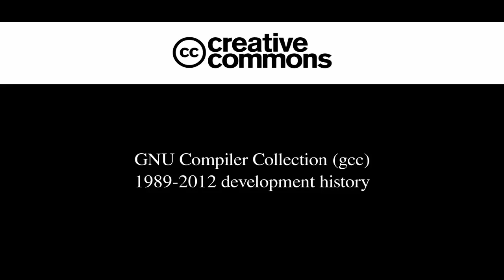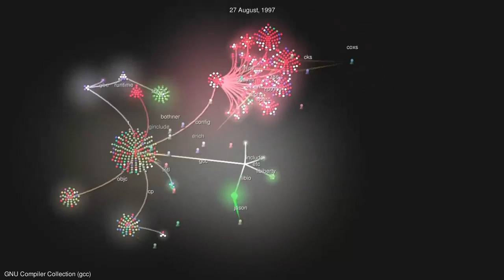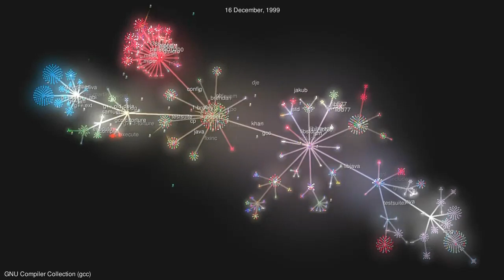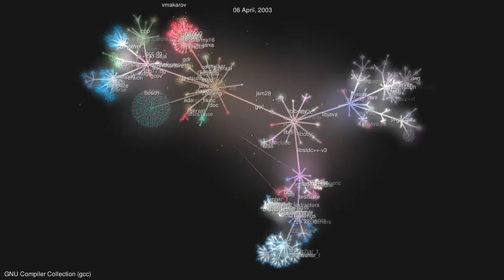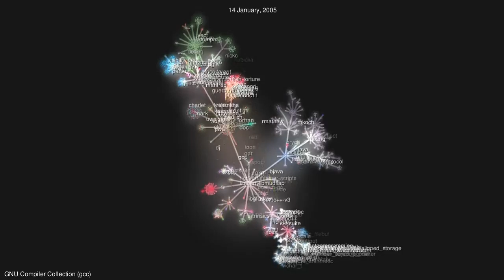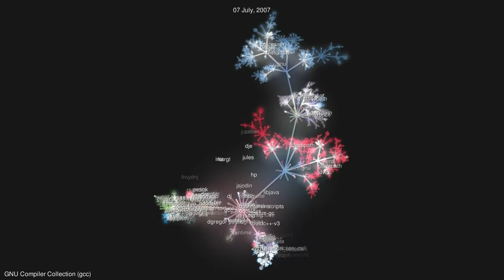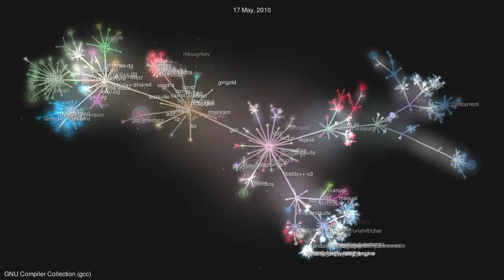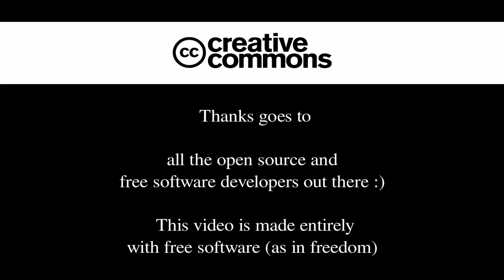GNU Compiler Collection dev history 1989-2012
More than 20 years of GCC development under a graphical form.

The music is composed by Tryad under a CC licence

Thanks goes to Shackra & Majamalu for helping me on this, thanks guys, GNU operating system developers for their awesome work on GCC, all the open source and free software developers out there :)

This video is made entirely with free software (as in freedom)

If you liked this video please donate so we can make some more